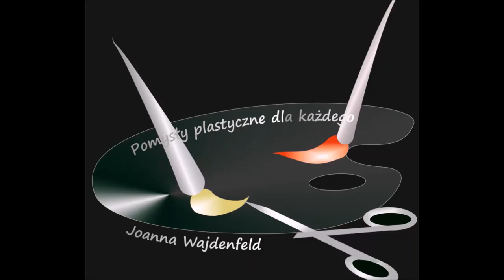Wisząca filiżanka ze szklanym wodospadem [HANGING CUP WITH GLASS WATERFALL] Pomysły plastyczne DiY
Pokazuję jak, krok po kroku zrobić dekorację do domu w postaci magicznie wiszącej filiżanki, a la stare srebro, z której wypływa szklany, świecący wodospad.
potrzebujemy:
starą filiżankę,
stary widelec,
klej na gorąco lub klej polimerowy,
opcjonalnie podkład zwiększający przywieranie farby,
srebrną farbę akrylową w sprayu,
czarna, perłową i złotą farbę akrylową do postarzenia srebrnej,
kawałki koronki,
szklane kamyczki lub kulki,
lampki led.

I show how, step by step, to make a home decoration in the form of a magically hanging cup, and la old silver, from which a glass, glowing waterfall flows.
We need:
an old cup
old fork
hot glue or polymer glue,
optional primer to increase paint adhesion,
silver acrylic spray paint,
black, pearl and gold acrylic paint for silver aging,
pieces of lace,
glass pebbles or glass balls,
led lights.

Я покажу, как, шаг за шагом, сделать украшение дома в виде магически висящей чашки, а также старинного серебра, из которого вытекает стеклянный, светящийся водопад.
нам нужно:
старая чашка
старая вилка
горячий клей или полимерный клей,
опциональная грунтовка для повышения адгезии краски,
серебряная акриловая краска,
черная, жемчужная и золотая акриловая краска для старения серебра,
кусочки кружева,
стеклянные камешки или шарики,
светодиодные фонари.

i na blogu: Pomysły plastyczne dla każdego DiY - Joanna Wajdenfeld